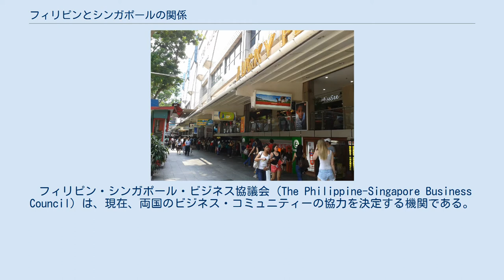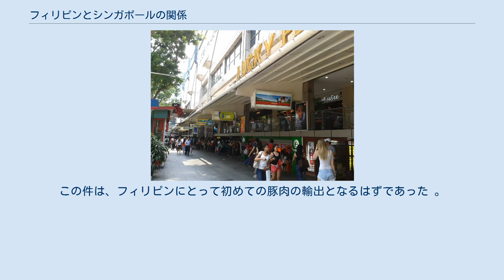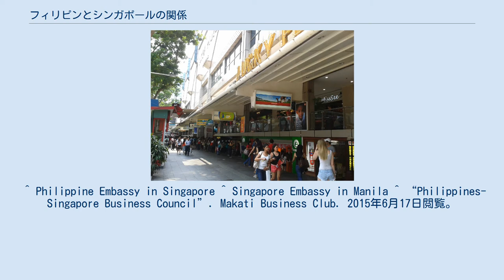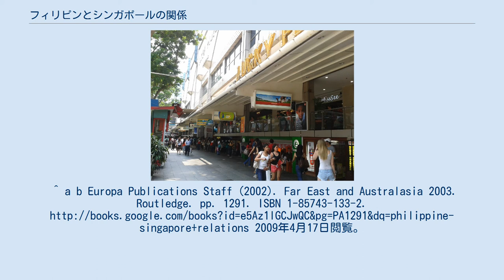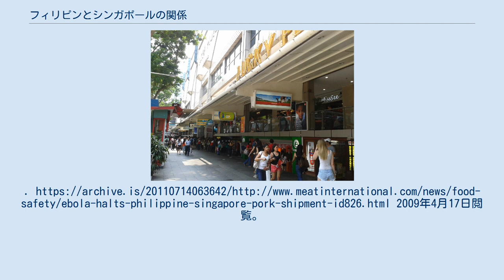フィリピンとシンガポールの関係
シンガポール・フィリピン関係
フィリピンとシンガポールの関係（英語: Philippines–Singapore relations）とは、フィリピンとシンガポールの二国間関係のことである。
フィリピンはシンガポールに、シンガポールはマニラに、それぞれ大使館を設置している。
 フィリピン・シンガポール・ビジネス協議会 (The Philippine-Singapore Business Council) は、現在、両国のビジネス・コミュニティーの協力を決定する機関である。
評議会は、1994年10月13日はシンガポールで発足した。
発足にあたっては、フィリピン大統領のフィデル・ラモスとシンガポール首相のゴー・チョクトンが出席した 。
 経済関係以外にも、両国は旅行分野や安全保障分野での関係向上で合意している。
1986年8月、フィリピン大統領のコラソン・アキノは、「初の外遊先はワシントンD.C.」というフィリピン大統領の慣習を破り、ジャカルタとシンガポールを訪問した。
シンガポール首相のリー・クアンユーは、インドネシア大統領のスハルトとともに、アキノ大統領に対し、同国内の共産主義勢力との和解は避けるとともに、同国の米軍基地の権利を拡大するよう提案した 。
2007年、グロリア・アロヨ大統領によるシンガポールの公式訪問において、彼女は二国間のツーリズムを向上させるため航空旅行の自由化を話し合った。
アロヨ大統領はまた、テロリズムや越境犯罪に対する地位協定 (SOFA) について、シンガポール首相のリー・シェンロンと協議した 。
 1995年、シンガポール首相によるフィリピンへの公式訪問計画が、殺人事件の嫌疑をかけられていたフィリピン人メイド、フロール・コンテムプラシオンの死刑執行後、"より適切な時期まで"延期された。
この事件は、25年間にわたってアセアン加盟国としてやってきた両国間にあってもっとも深い溝を引き起こした。
両国間の経済関係もまた、緊迫した。
シンガポール人によるフィリピンでの投資は、1994年の650億米ドルから1995年には37億米ドルに減少した 。
 この論争にもかかわらず、二国間の全面的な外交関係は、翌年には回復した。
 1998年12月、ハノイでのアセアン・サミットの際、両国は二国間貿易を向上させるためのフィリピン・シンガポール・アクションに調印した。
 オーチャード通りにあるラッキー・プラザは、シンガポールのフィリピン人移民のための商品やサービスを提供している 2013年、シンガポールはフィリピンにとって第4位の貿易相手国となり、二国間の貿易額は82.2億米ドルであった。
また、シンガポールはフィリピンにとって6番目に旅行客が多い国であり、17万5,000人以上が訪問している。
シンガポールには18万人のフィリピン人コミュニティーが存在する。
 2007年、両国はメディア・ポリシーと情報交換で協力促進するための覚書に署名した。
2008年、フィリピン政府はシンガポールに対して、エボラ出血熱を理由に、ルソン島の養豚所の5万トンの豚肉の輸出を自主的に止めた。
この件は、フィリピンにとって初めての豚肉の輸出となるはずであった 。
 ^ Philippine Embassy in Singapore ^ Singapore Embassy in Manila ^ “Philippines-Singapore Business Council”. Makati Business Club. 2015年6月17日閲覧。
 ^ “Philippines country studies: Relations with Asian Neighbors”. Country-studies. 2009年4月17日閲覧。
 ^ “Strengthening Singapore-Philippines relations”. Singapore Institute of International Affairs (2007年6月29日). 2009年4月17日閲覧。
 ^ New York Times Singapore Puts Off Prime Minister's Trip to Manila ^ Lucero Gonzalez, Joaquin (1998). Philippine Labour Migration: Critical Dimensions of Public Po...